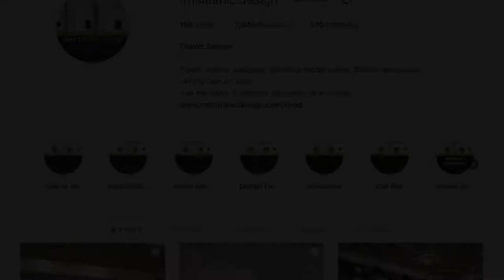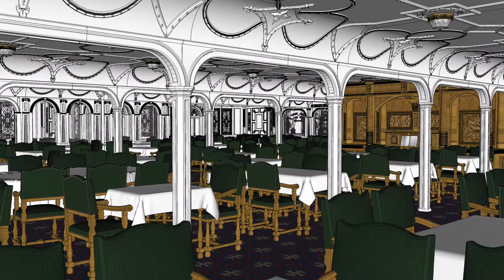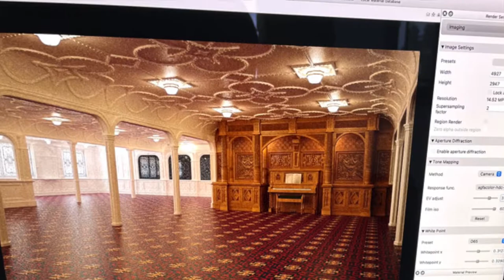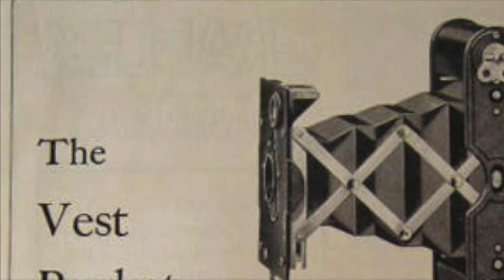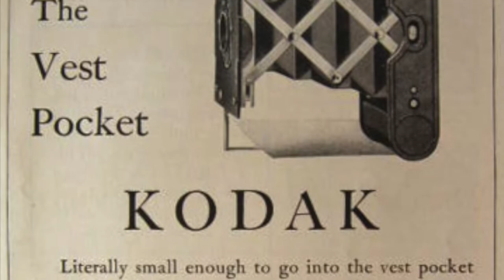Titanic First Class Dining Saloon, Father Brown, and why I bought a vintage camera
An in-depth analysis of Titanic passenger Father Francis Browne, his famous first class dining saloon photograph taken onboard Titanic on her maiden voyage. A brief story go his voyage, a look at where the photo was taken and his camera.